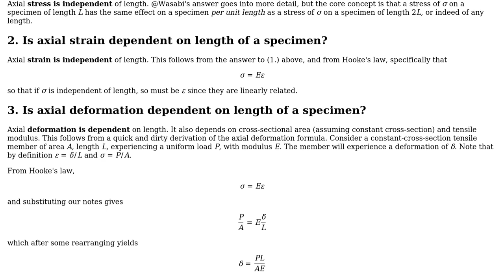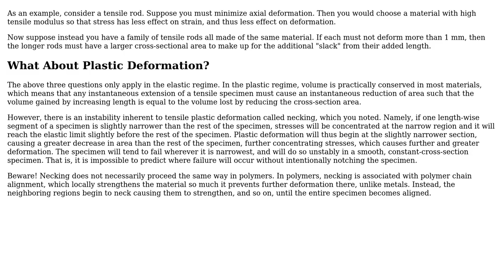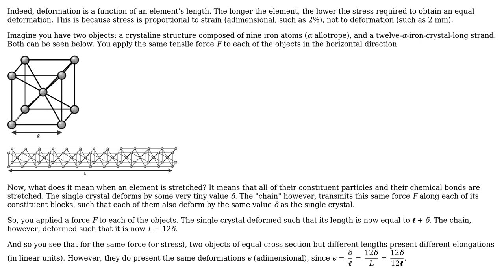Engineering: Why is strain also normalized to the parameters of engineering strain? (2 Solutions!!)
Engineering: Why is strain also normalized to the parameters of engineering strain?

With thanks & praise to God, and with thanks to the many people who have made this project possible! | Content (except music & images) licensed under CC BY-SA | Music | Images & others | With thanks to user wwarriner user Wasabi user strateeg32 and the Stack Exchange Network Trademarks are property of their respective owners. You are responsible for your own actions.